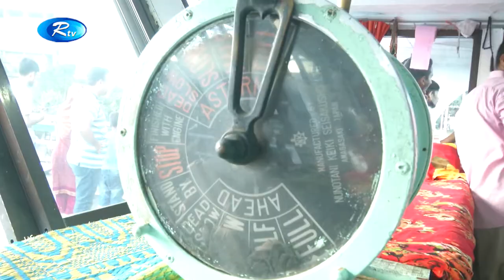রাজধানীর সদরঘাটে, লঞ্চের ধাক্কায় প্রায়ই নৌকাডুবে প্রাণহানি ঘটে | Bangla News | Rtv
- Team RTV